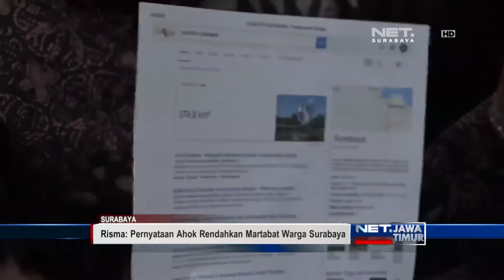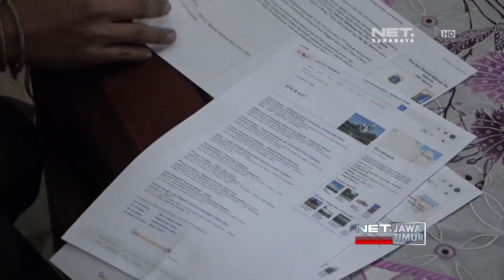NET. JATIM - PERSETERUAN AHOK DENGAN RISMA SEMAKIN MEMANAS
** NET. JATIM **
Perang Urat Syaraf Menuju DKI 1 Mulai Terasa. Petahana Basuki Tjahaja Purnama Tantang Lawannya Adu Program Untuk Maju Pilkada DKI 2017 Mendatang. Salah Satu Orang yang Menjadi Sasaran adalah Wali Kota Surabaya Tri Rismaharini. Kamis Kemarin, Ahok Mengkritik Kinerja Risma dalam Pembangunan Pedestrian di Surabaya. Tanggapi Pernyataan Tersebut, Risma pun Balik Menantang Ahok untuk Buktikan Kinerjanya.